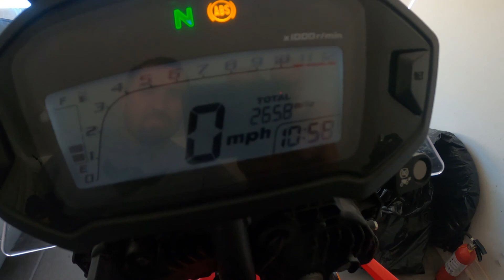COMO preparar una MOTO para rally / COMO ES una CRF250 RALLY / honda CRF250 RALLY para CARRERAS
Asi es como vamos a tratar de completar las 500 millas en el desierto de Nevada.